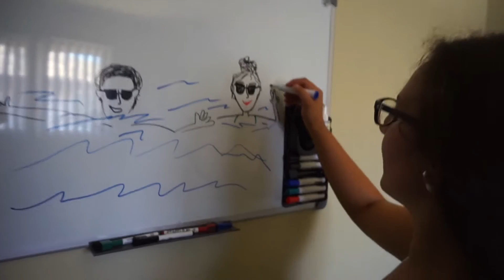BIKINI POOL PARTY!! (We Broke in to a house for this)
Bikini Pool Party

Felicia and I had a great day by the pool that we kinda snuck into. However, we did get caught midway through but it was all good.

We appreciate all of our new subscribers please keep it up my friends, we love producing content for you guys.

And yes, technically only one of us had a bikini on but I'm sure next time I will get mine out haha. So really its not much of a bikini pool party.

Thank you sincerely for following us on our crazy life journey,

Ray